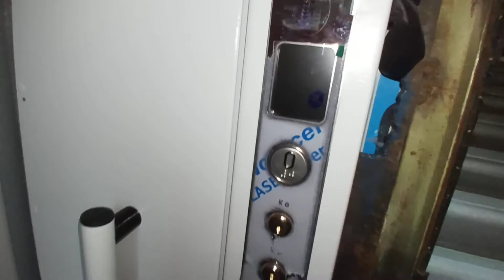Rekonstrukce Výtahu Transporta Na Výtah ELEKTROŽIŽKA Frýdek-Místek Zdeňka Štěpánka